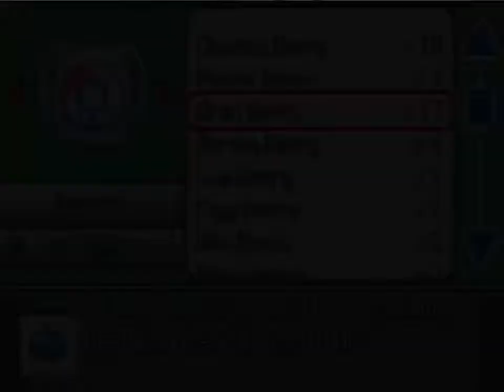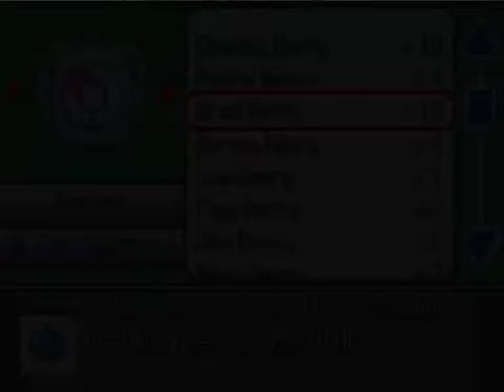Pokemon Zeta Episode 24: Inspector Spectre's on the Case!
Thanks to those Teams, I now have a burning hatred for the Ability Intimidate. Well, at least I'm doing better than Looker.